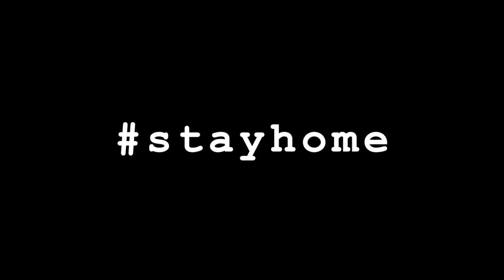ひまつぶし by Daigoro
UD Armeriaのカンテラに所属する永田大吾朗です。スペインはロックダウンしてもう１ヶ月、外に出れないので部屋で出来る事をするしかない毎日です。日本のみんなもビデオを撮って送って下さい。宿題大歓迎です！Vlogも観てね！